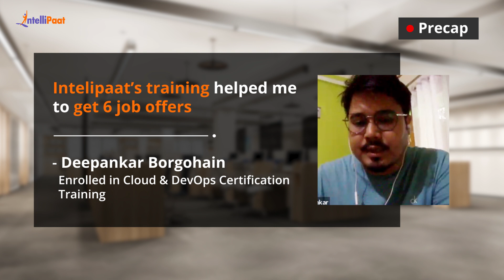Best Cloud Computing Course For Career Transition | Got 6 Job Offers with Salary Hike | Intellipaat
Watch how Deepankar Borgohain acheived a career tranition to a Cloud Architect. He got 6 job offers from Top MNCs with approx 100% of salary hike. His dream became a true to become a cloud architect after enrolling in Intellipaat's Cloud and DevOps Masters Course. We have helped more than 600,000+ aspiring students and working professionals transform their careers.

Intellipaat Edge
1. 24*7 Life time Access & Support
2. Flexible Class Schedule
3. Job Assistance
4. Mentors with +14 yrs
5. Industry-Oriented Courseware
6. Life time free Course Upgrade